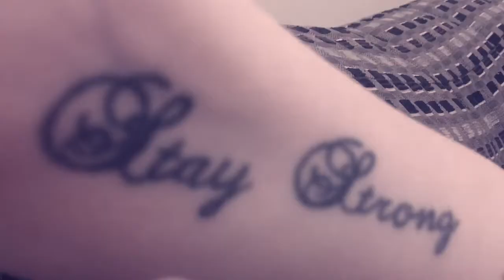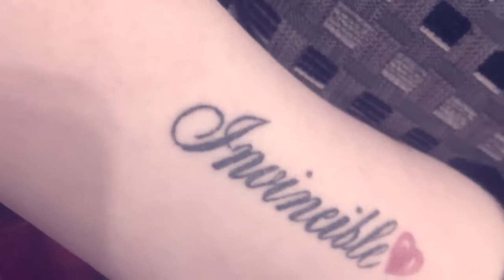TATTOO TAG // LATEST OBSESSION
Nice to meet you, I'm Nicole :)

I really enjoyed making this video, I hope you enjoyed watching it :)